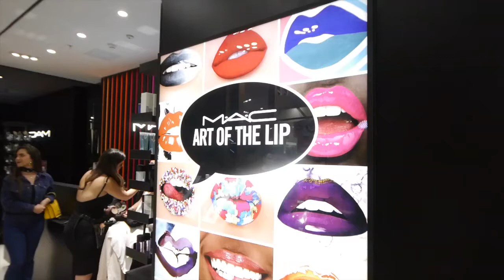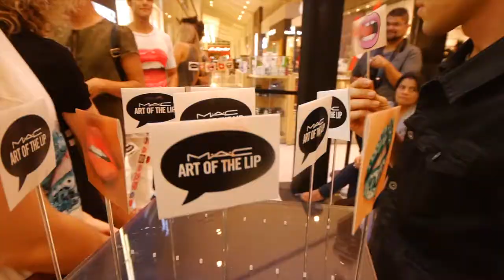MAC COSMETICS MULTIPLAZA ESTE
Video por Ronny Yax . Rays Arts